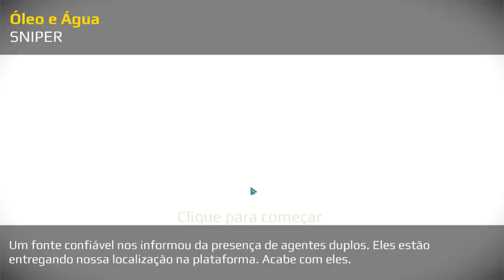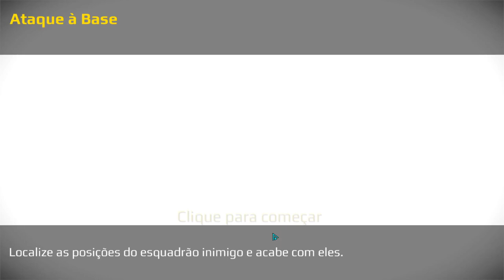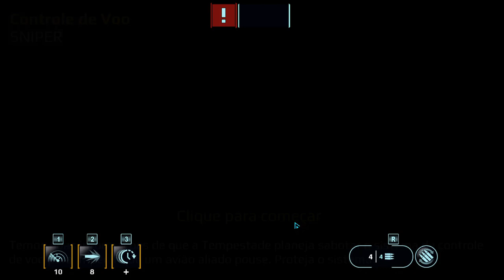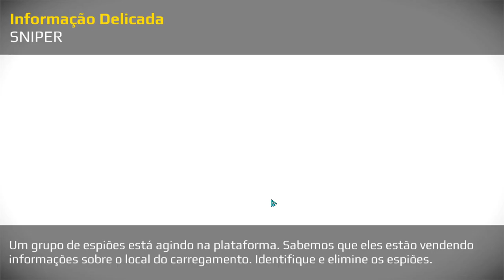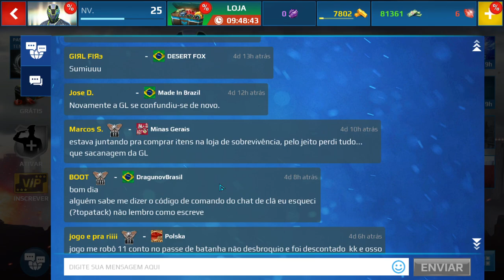A jogar fúria sniper ( MESMO com músculos doridos)